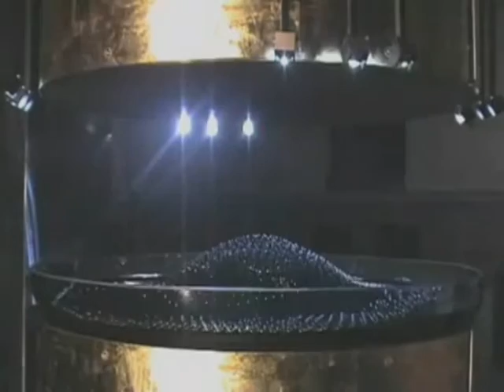Ferrofluid Art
A visual desciption of Sachiko Kodama's "Protrude Flow 2008".

"The extraordinary techniques that Sachiko Kodama uses in her projects have no precedent in contemporary art practices, either within or outside the realm of digital art." ---in the exhibition catalog (souls&machines, digital art & new media, Museo Nacional Centro de Arte Reina Sofia, 2008)